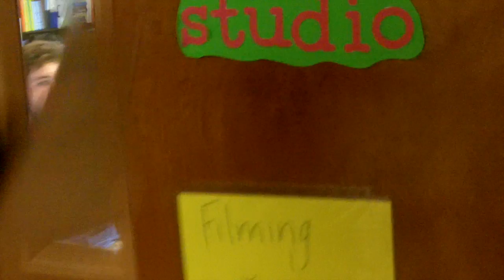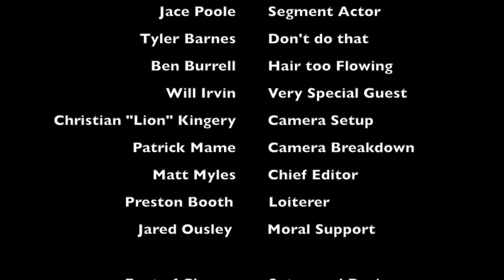MMJ NEWS - August 13, 2014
This video is about may 15